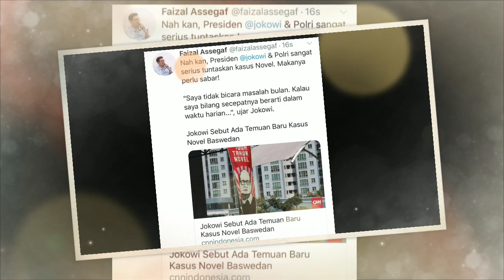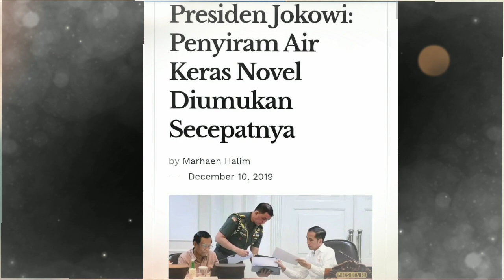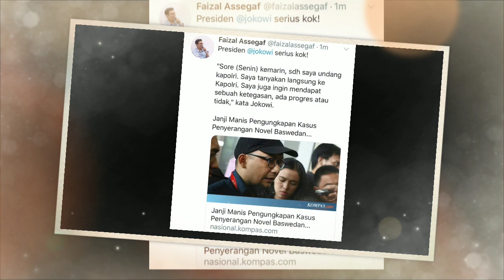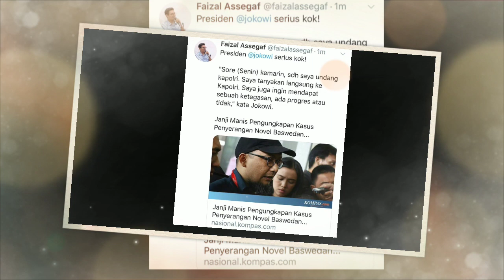Feri Amsari, jokowi harus bantu novel baswedan